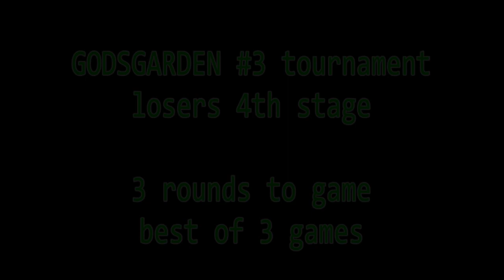GODSGARDEN#3 Tekken6 L4-1 Furumizu (Lei) vs AO (Alisa)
鉄拳６の猛者によって争われたGODSGARDEN#3。
Losers4第1試合は古水（レイ）とAO（アリサ）。
古水の知識と策略はAOの徹底した立ち回りをどこまで封じ込めることができるのか？

協力：MASTER CUP、新潟POPY
後援：バンダイナムコゲームス
機材協力：MadCatz、HORI、EIZO、バトルコア